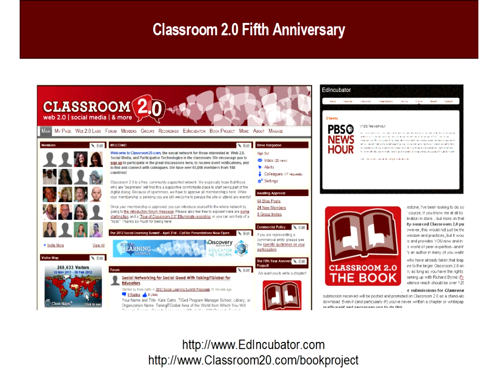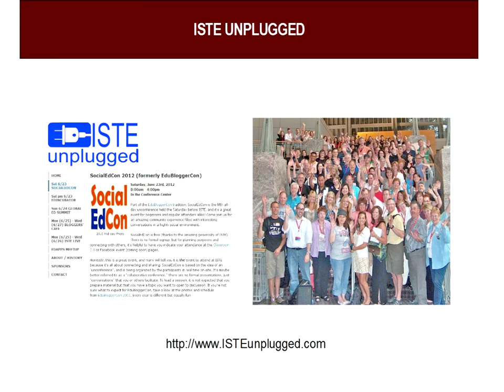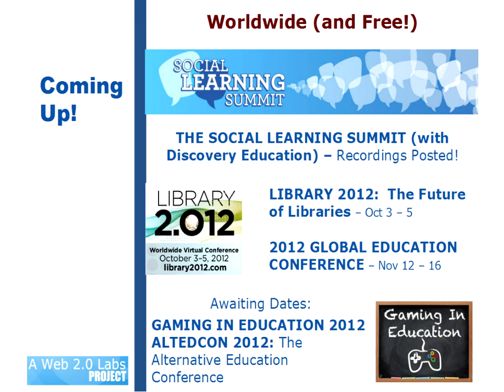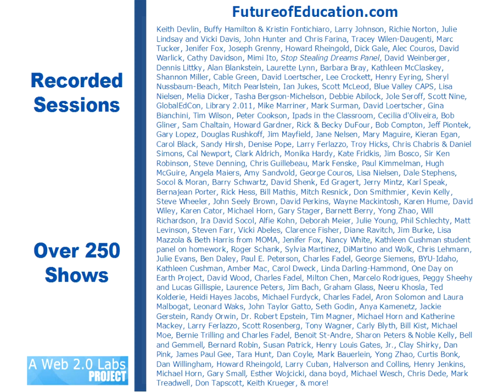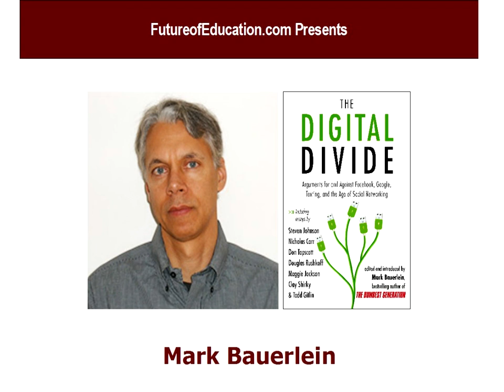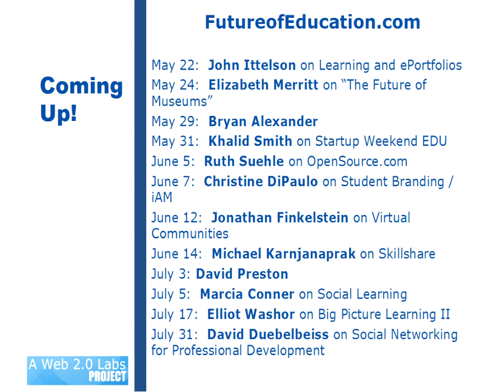Mark Bauerlein on "The Age of Social Networking"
Join me Tuesday, May 15th, for live and interactive Future of Education conversation with Mark Bauerlein to talk about his new book, The Digital Divide: Arguments for and Against Facebook, Google, Texting, and the Age of Social Networking, and how this reflects our perspectives on teaching and learning.